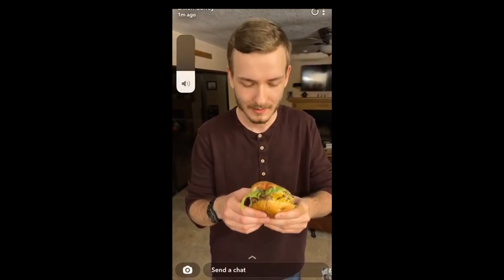Recovered FRANK Archive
The WORST of Frank